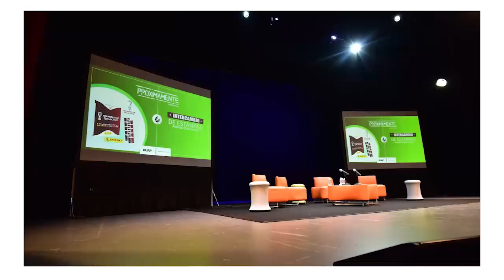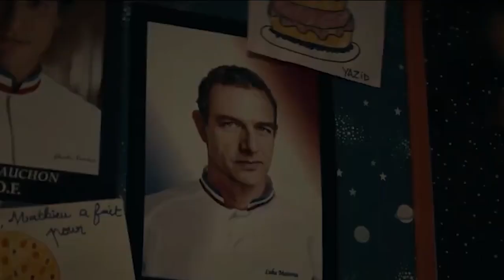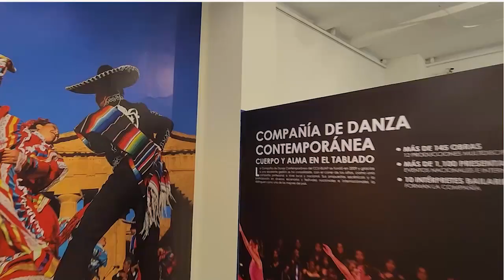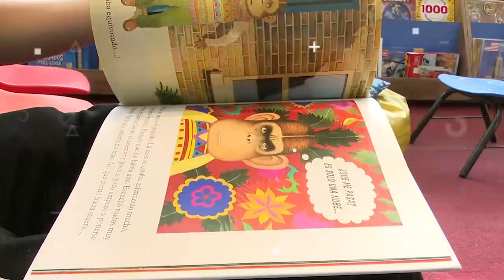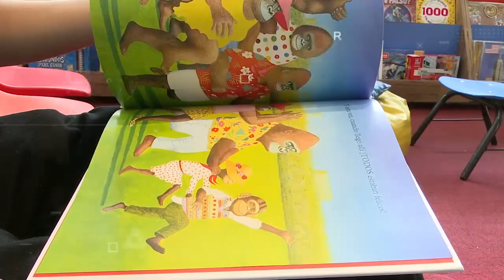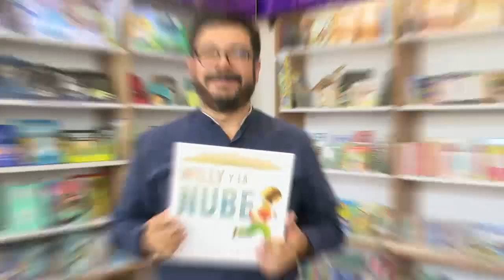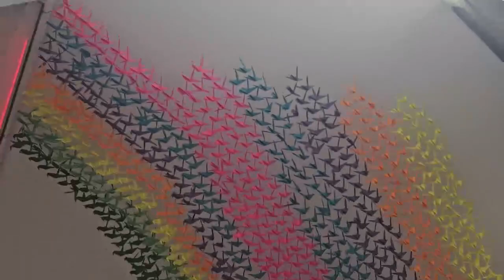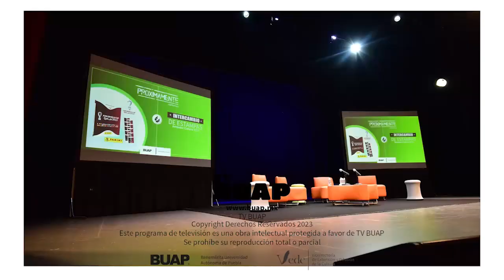Somos CCU. Ep. 28. 27 de noviembre.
Somos historias, cine, teatro, música, danza, conciertos y arte, en el programa que te revela lo mejor del Complejo Cultural Universitario todos los lunes a las 15:00 horas, a través de Somos CCU.

En este episodio, el número 28, Mayra Guerrero y Daniel Mendoza entrevistaron a José Antonio de la Rosa, director del Coro SInfónico Universitario, quien habla acerca del concierto: La magia de navidad, el cual podrás disfrutar el 10 de diciembre a las 17:00 horas en el Teatro del CCU.

Además, conoce:

-El talento artístico de la CODACO, en Somos Entretenimiento
-El boletín con las noticias culturales del Complejo Cultural Universitario
-Somos Magia con el 27 Tour de Cine Francés
-La exposición: Celebramos XV años, la cual te presenta la historia detrás de la creación del CCU en la Galería de Arte
-Somos Historias: Willy y la nube de Anthony Browne con el Dr. Jorge David Cortés Moreno
-Somos Agenda con Jessica Jacqueline y Eduardo Reyes
-A Lucifer, interpretado por César Mendez, actor de la COTEATRO
-La instalación de arte: Todos somos colibrí de la Galería Flotante
-La jugada de la semana: mate en 2 con el Mtro. Rafael Espinosa